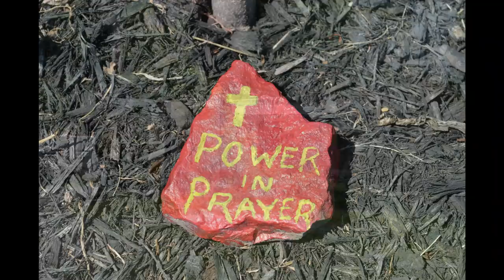Photos from the Wells property (see description)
These were sent to me quite some time ago.  Law enforcement did not take these photos.   I always felt she was abducted.  More so after seeing these.